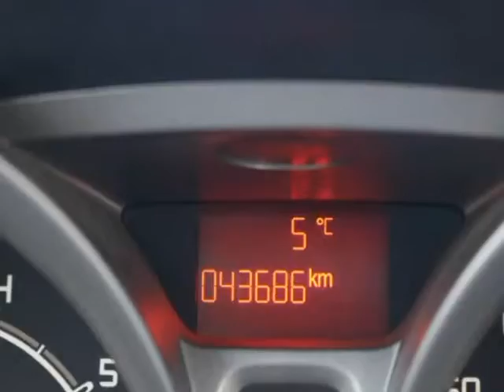2011 Ford Fiesta 5dr HB SES (Gatineau, Quebec)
Auto Presto Finance
740 Maloney Est
Gatineau